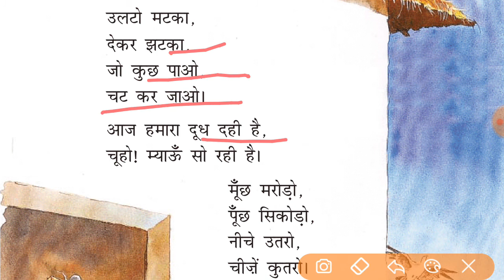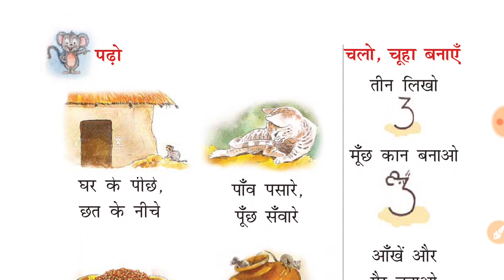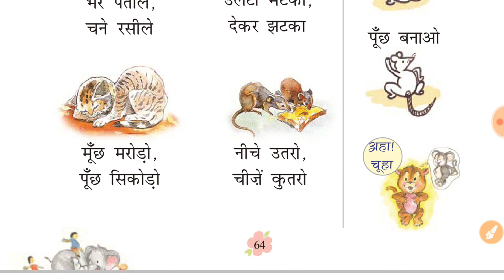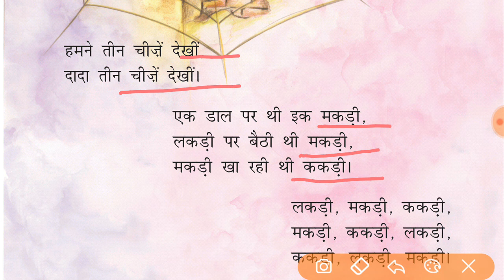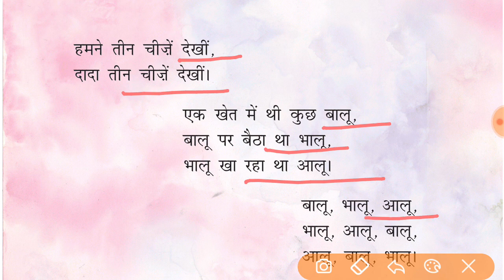Chuho Meow So Rahi Hai चूहों ! म्याऊँ सो रही है | Class 1 Hindi | Chapter 8 | CBSE | NCERT BOOK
Chuho Meow So Rahi Hai | चूहों ! म्याऊँ सो रही है  |  Class 1 | Hindi | Chapter 8 | CBSE | NCERT BOOK | Explanation | Better Kids Education

NCERT Books Class 1 हिंदी (रिमझिम – 1) Chapter 1 to 23 are given in Explained Form. Student’s point of view the chapters आम की टोकरी, छुक-छुक गाड़ी, चूहों ! म्याऊँ सो रही है and चूहों ! म्याऊँ सो रही है more interesting to study. We should read all the chapters by own just taking help or guardian or parents.

NCERT Books for Class 1 of all the subjects are designed for children of a young age. The textbooks contain graded exercises, poems, stories, etc. so that students can understand the concepts better. These textbooks of NCERT follow the updated syllabus prescribed by the CBSE Board. These books also help to facilitate self-learning among children. NCERT textbook for Class 1 contains colourful pictures while aiming to make the learning process more fun-loving and interactive. For subjects like Maths, the textbook contains expressive illustrations to explain mathematical concepts to the students, so that they will remember them more easily.